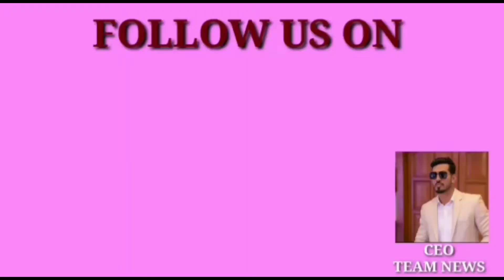TEAMNEWS emergency. Education Minister Sabita Indrareddy inspecting a collapsed house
Officers should be alert.
Be alert for dilapidated buildings. People should call the control room in case of emergency. Education Minister Sabita Indrareddy inspecting a collapsed emergency. Education Minister Sabita Indrareddy inspecting a collapsed house in JalPally Municipality Education Minister in JalPally Municipality Education Minister Sabita Indrareddy has directed municipal officials to identify dilapidated and potholed houses and ensure that no one is in them. On Sunday, a house in Bismillah Colony in Jal Pally Municipality was inspected due to heavy rains. Municipal Commissioner GP Kumar, who was present at the scene, was ordered to demolish another wall where the house was supposed to be. The Minister directed the Municipal, Revenue and Police Departments to keep a watchful eye on the situation in the hinterland and pond catchment areas and to review the situation from time to time. The Minister urged the people not to come. The people are advised to call the special control room set up immediately for help in case of an emergency.